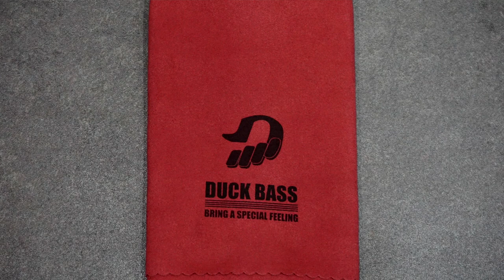덕베이스 극세사 천-DuckBass Microfiber cleaner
안녕하세요. 덕베이스입니다. 덕베이스는 극세사천 바디 클리너 천을 2014년도 제작했고, 이번이 3번째 리뉴얼이 되었습니다. 이번에는 버건디 컬러와 로고 컬러를 블랙으로 매칭했는데 생각보다 잘 어울리게 나왔습니다. 레드 컬러랑 다른 진한 자주색으로 상당히 고급스럽습니다.

덕베이스 마이크로피버 천의 특징은 크기가 가로 30cm 세로 80cm이라는 것인데 기타를 전체를 덮을수 있고, 베이스는 넥을 감쌀 수 있습니다. 또한 가전제품과 자동차 세차 등등.. 다용도로 사용할 수 있기 때문에 유용한 아이템입니다. 감사합니다.